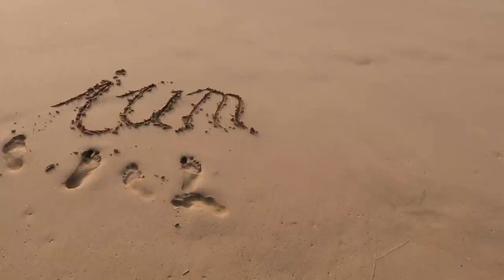DEINE EINZIGE MÖGLICHKEIT die Welt zu verbessern!